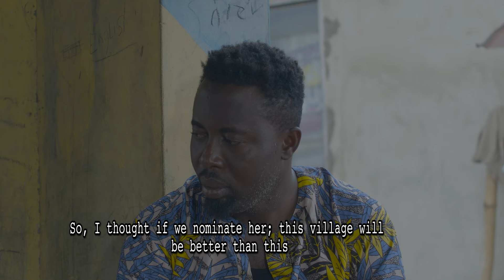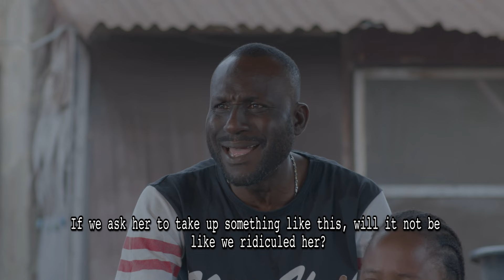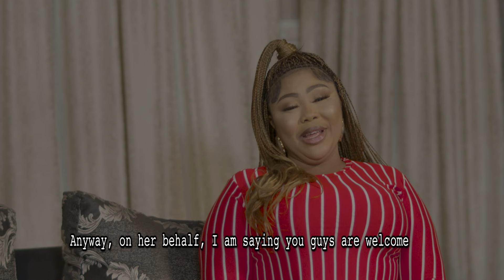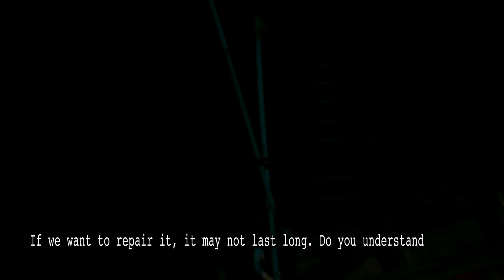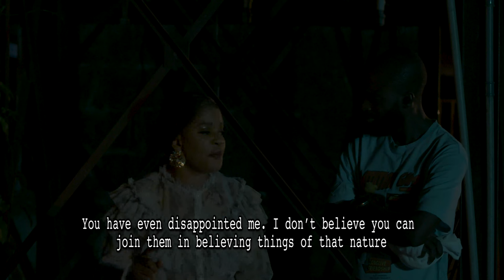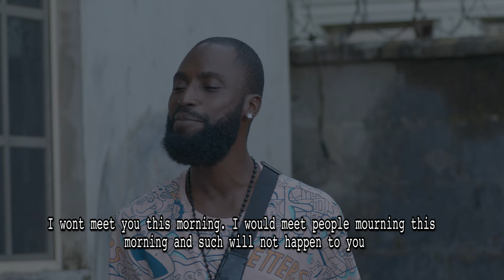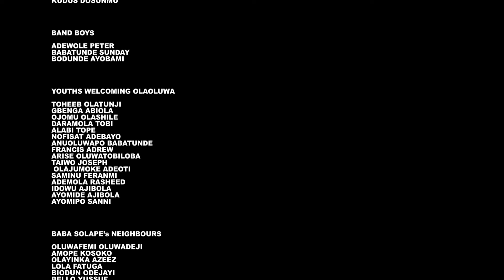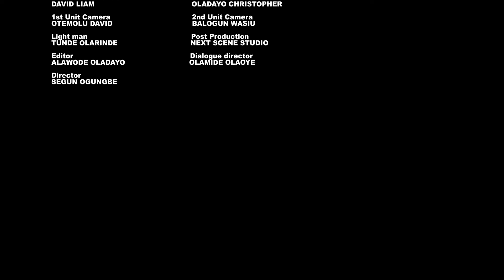OLAOLUWA Yoruba Movie 2024 FEMI ADEBAYO | WUNMI AJIBOYE | AYO OLAIYA | FUNMI ADEPITAN | LIZ DA'SILVA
Please do SUBSCRIBE to ElleabokiTv Today by clicking on the Subscribe Button and don't forget to activate the Bell notification button to get notified of our latest yoruba movies release updates.